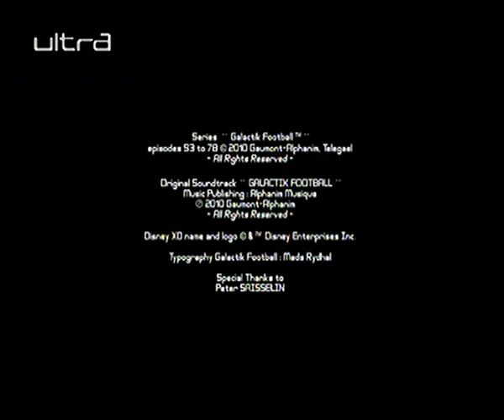Galaktički fudbal Ep- 8 ( Sezona 3 )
Galakticki fudbal. Jos jedna je od animiranih crtanih serija koje nam dolaze iz francuske. Serija prati dogodovstine fudbalske ekipe iz buducnosti koja za svoju planetu Akilion pokusava da osvoji galakticki fudbalski kup, uz pomoc fluksa, misticne energije koja je karakteristicna za svaku pojedinacnu planetu...